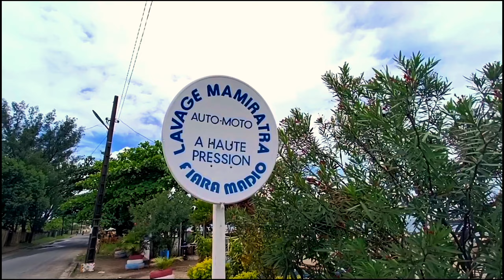यो दाई त पागल रैछन Vlog No.62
यो दाईले हँसाएर हैरान पारे।।।अनि पैसा पो माग्छन् त पोछि बाट।।।।

Your querirs
daily vlog
new vlog
my frist vlog
tranding video
vlog video nepali
nepali cooking vlog

sbk nepali vlog